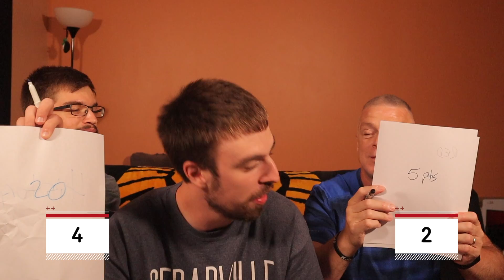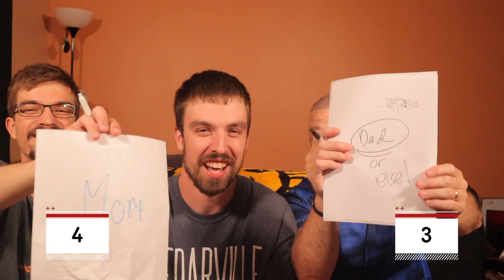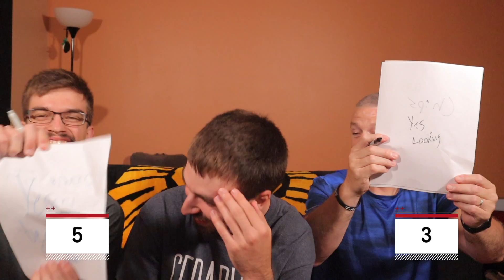Who knows me better? ~ Dad vs. Bro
Hey Everyone!

Who knows me better? My dad or my brother? This video was a blast to make and you can surely see how our relationship is with our dad. We love him to death and I guess you can say that we get our humor and goofiness from him. I hope to do more videos with my dad and brother in the future! I am truly blessed! See ya in the next video!

Jared's Instagram: @speedrocket21

Ben's Instagram: @bigben_6